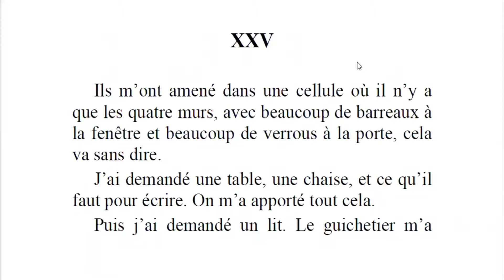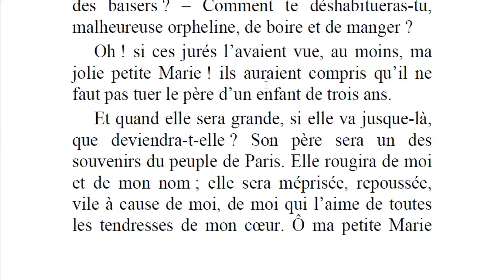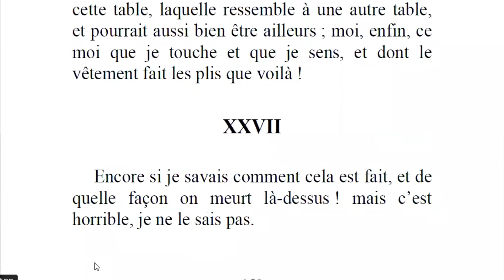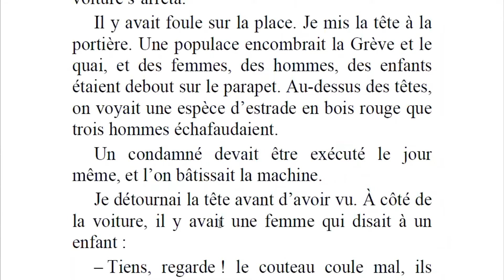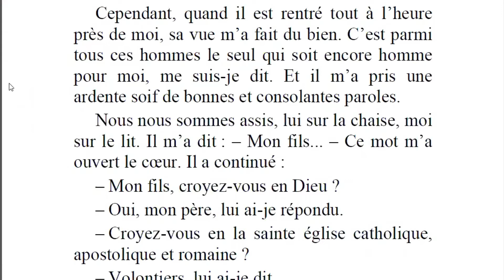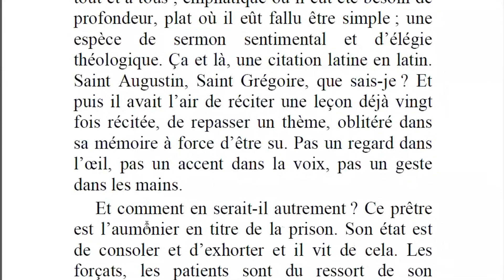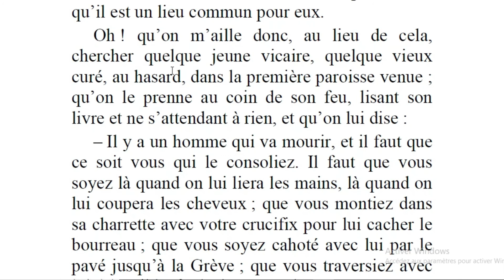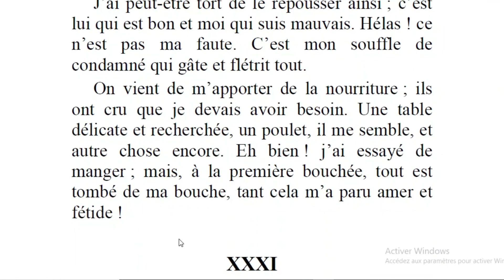" le dernier jour d'un condamné " chapitres 25 26 27 28 29 30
Les figures de style " le dernier jour d'un condamné "
1ère année bac.
Leçon " les figures de style 1ère année bac"
correction de l"examen régional Chaouia Ourdigha 2015
Prof. Salmi
lecture et interprétation
d'autres vidéos pour les autres chapitres: